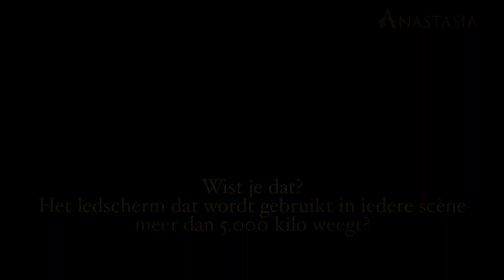SNEAKPREVIEW van het decor | Anastasia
In deze video krijg je een bijzonder kijkje tijdens de ombouw van het AFAS Circustheater theater voor de musical Anastasia.

Ben je nieuwsgierig geworden? Je kunt nu je kaarten reserveren via anastasia.nl